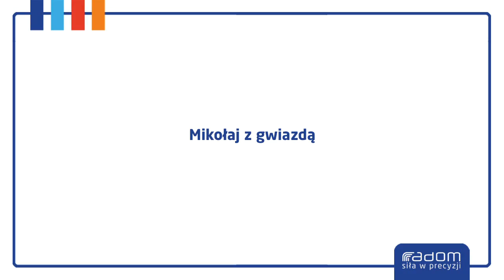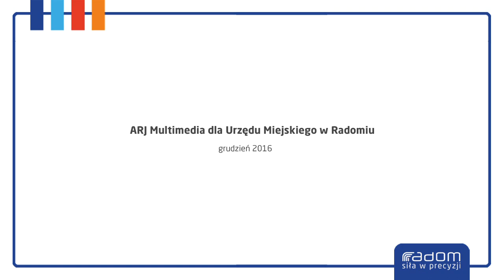Mikołaj z gwiazdą (10.12.2016r.)